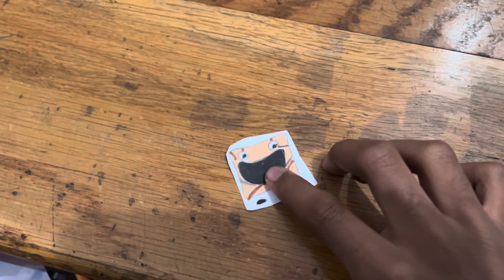Cinnamon Toast Crunch- High Dive (2012) 30s